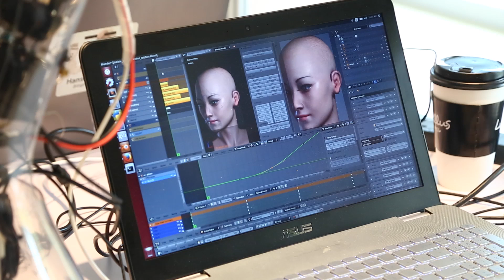Who’s that girl? A friend indeed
A startlingly lifelike female android, Sophia, created by newly Hong Kong-based Hanson Robotics may prove invaluable in fields ranging from medical treatment and therapy, to marketing, advertising and education. Her creator David Hanson says Sophia aims to not only serve but also build meaningful relationships.